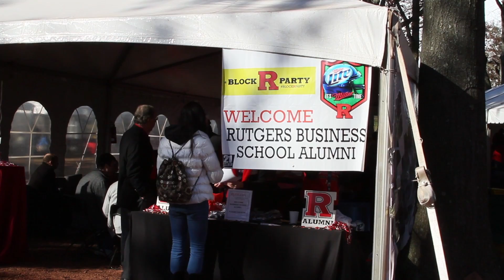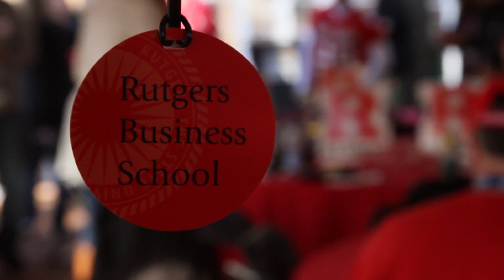A new Rutgers Business School tradition is born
With the Big Ten on the horizon in 2014 for Rutgers University, Rutgers Business School graduate students, alumni and staff began a new tradition.

They gathered inside a heated tent for a catered tailgate party before the Rutgers-Cincinnati football game in Piscataway on November 16. And in a festive atmosphere, with live music and plenty of scarlet red everywhere, students from a variety of programs, including Full-Time MBA and Masters of Quantitative Finance, had a chance to mingle with one another as well as with Rutgers alumni.

Football and tailgating represent an ideal backdrop for networking as well as fueling school spirit and camaraderie.

2014 Rutgers Football Schedule

Saturday, August 30 -- opponent to be announced
Saturday, September 6 -- Howard
Saturday, September 13 -- Penn State*
Saturday, September 20 -- at Navy
Saturday, September 27 -- Tulane
Saturday, October 4 -- Michigan*
Saturday, October 18 -- at Ohio State*
Saturday, October 25 -- at Nebraska*
Saturday, November 1 -- Wisconsin*
Saturday, November 15 -- Indiana*
Saturday, November 22 -- at Michigan State*
Saturday, November 29 -- at Maryland*

*Denotes Big Ten game